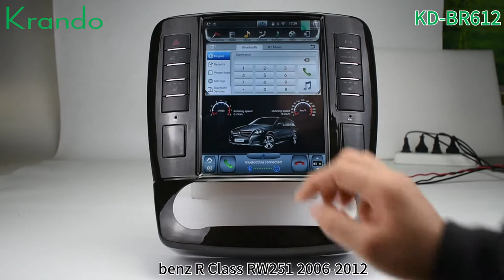Android 9.0 4G 32G Tesla car radio player GPS navigation Benz R Class RW251 2006 2012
​Key Features:
-Android 9.0 operating system, Rockchip PX6 RK3399, six cores: dual core A72 1.8GHZ + six core A53 1.8GGHZ 4 GB RAM and 32 GB ROM.
-Tesla style dashboard looking with unique design,super wide cool sense of sight and great touch feedback to drivers
-High Quality Handware: Radio Chip NXP6686 And Audio Amplifier chip TDA7850,Max audio output 4*50W with best sound quality effective.
-Built-in Bluetooth 5.0 with APT-X Audio technology, BT-Music can achieve CD-like and close to lossless sound quality.
-Built-in WI-FI, Built-in microphone,
-Built-in CarPlay
-Support Mirror Link with iPhone via WIFI and with Android Smartphone via USB or WIFI
-Supports split screen display two functions at the same time.
-Support original car air conditioner information showing on the car.
-Support control Air conditioner information from touch screen (option).
-Support RCA rear view camera and other RCA Video input.
-Support optional Quick charge for phones for selected units.
-Support most audio and video format. Support Picture in Picture(PIP) playback of movies
-Support Steering Wheel Control command(multimedia buttons)
-Support DAB+, DVB-T/T2, TPMS, OBD2, DVR, Camera(Exclude)